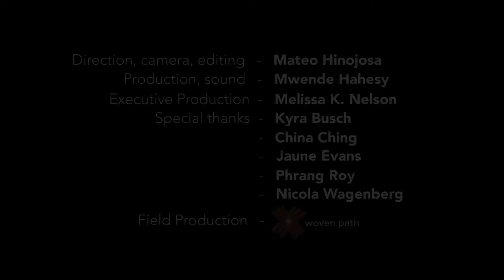Voices & Visions of Indigenous Terra Madre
Indigenous Terra Madre is the gathering of indigenous communities and supporters that form part of the Slow Food movement. In November of 2015, representatives of 148 tribes from 58 countries gathered in Shillong, Khasiland, Meghalaya, India, to share information, strategies and resources around indigenous food and biocultural diversity. This video shares some of their voices and visions.

Produced by The Cultural Conservancy, the Christensen Fund, and the Swift Foundation.